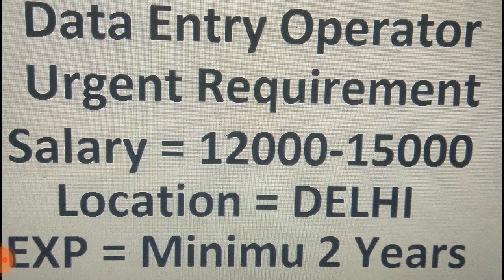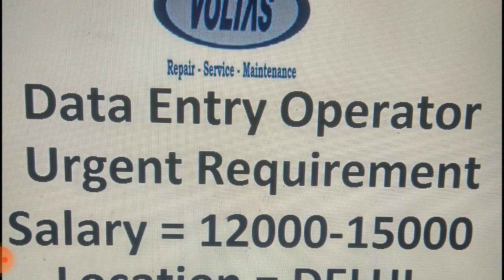Voltas AUTHORIZE SERVICE CENTER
LOCATION DELHI

URGENT REQUIREMENT